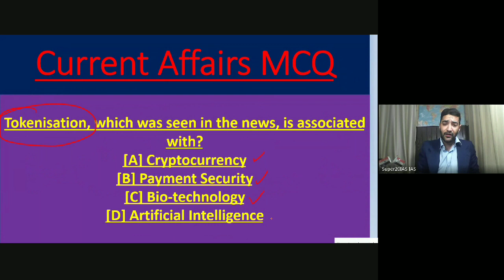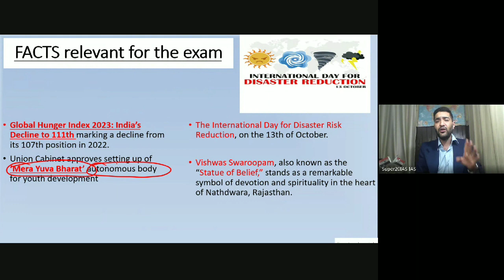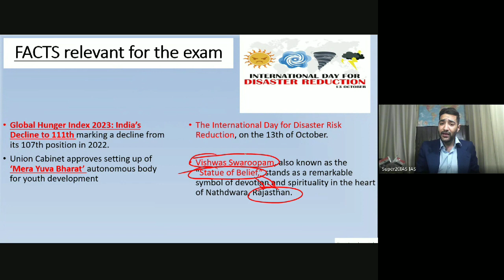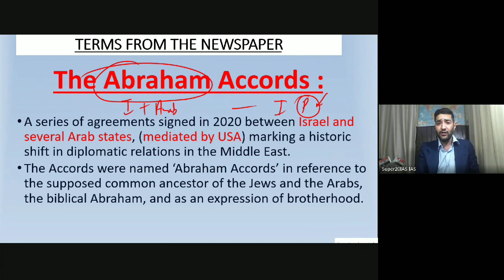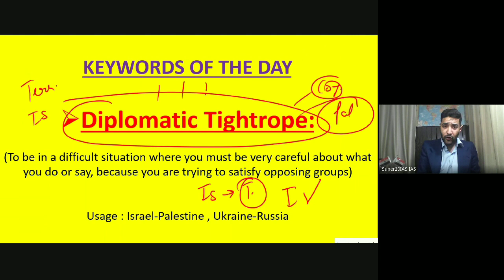Daily Current Affairs 13th Oct 2023